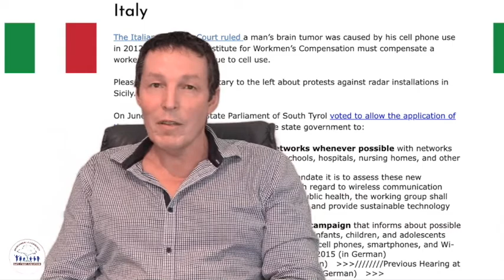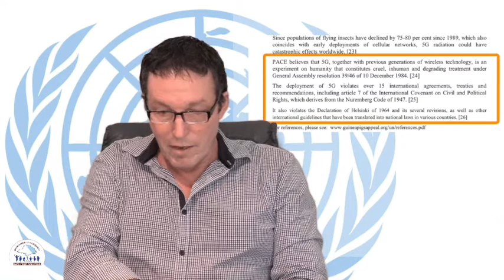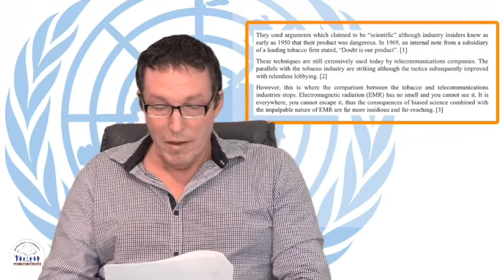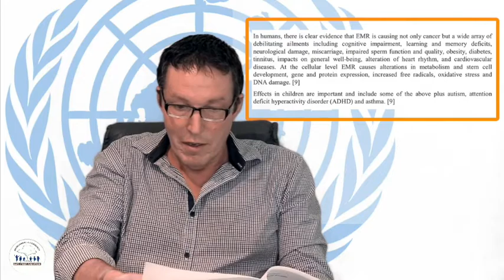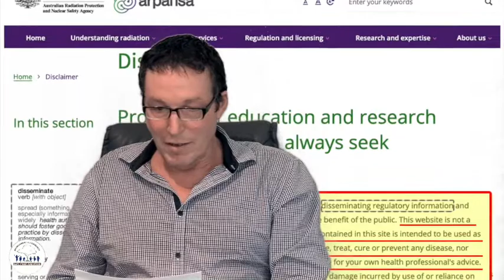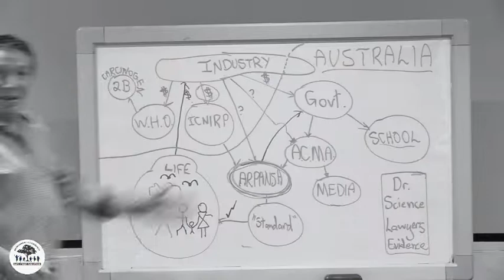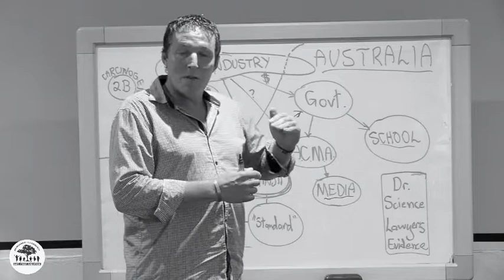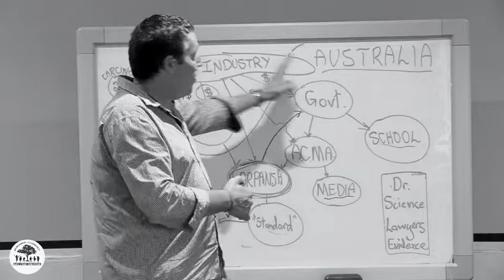“ECSFR Chairman presents: The Official UN document tabled on EMR as a crime against humanity”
“ECSFR Chairman presents: The Official UN document tabled on EMR as a crime against humanity, where the tangled web of ARPANSA fits in and a call to at least protect our children!”

5G APOCALYPSE - THE EXTINCTION EVENT
By : SACHA STONE

Oceania Radiofrequency Scientific Advisory Association Inc.  (ORSAA)